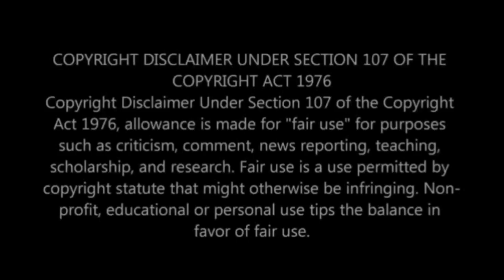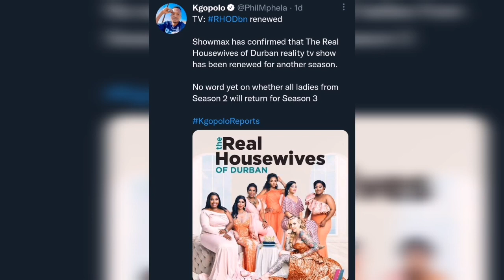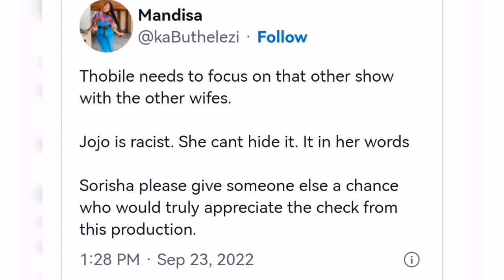Thobile Mseleku might be jobless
Thobile Mseleku might lose her jobless